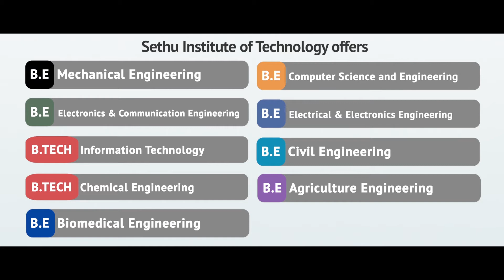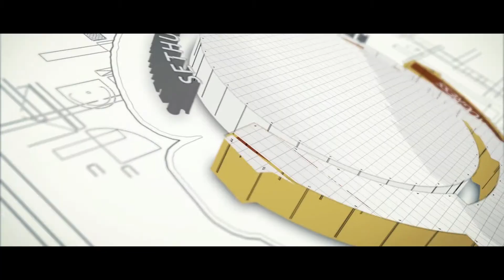Sethu Institute of Technology - Courses Offered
The purpose of education is to make an individual a unique personality so as to help the society with the vistas of new ideas. With this focus in mind and with the blessings of the Almighty, our zealous SETHU EDUCATIONAL TRUST established SETHU INSTITUTE OF TECHNOLOGY in the year 1995 at Pulloor-626 115, Kariapatti Taluk , Virudhunagar District with the motto of “KNOWLEDGE, SERVICE and PROGRESS”.
Courses Offered.

    B.E. Computer Science and Engineering
    B.Tech Chemical Engineering
    B.E. Agriculture Engineering
    B.E. Biomedical Engineering

Post Graduate Courses:

    M.E. CAD/CAM
    M.E. Communication System
    M.E. Computer Science and Engineering
    M.E. Power Electronics and Drives
    M.E. Structural Engineering